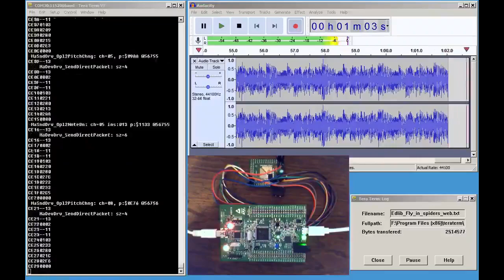Tera Term V1 - Yamaha MidRadio hardware test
I would likely to showcase the new tool called "Tera Term", which it will log the hardware into something ridiculousness.

I am NOT responsible when you steal the video, I will take a copyright match.